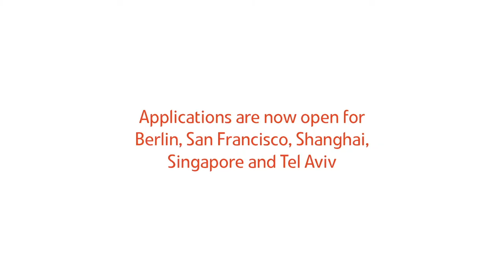Australian Landing Pad, San Francisco